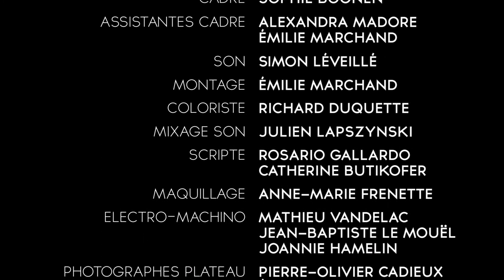RECLUS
Synopsis Reclus :
Avec l'aide d'une Psychologue, Christian tente de retrouver sa mémoire perdue, mais plus il avance dans sa recherche plus il risque de se perdre dans les méandres de son esprit.

Synopsis:

By means of a Psychologist, Christian tries to find his lost memory, but more he moves forward in his search(research) more he risks to get lost in the meanders of his spirit.

Acteurs
Alexandre Dubois
Floriane François
Guy Blanchard

Réalisation
Rémi Couturier

1 er  Assistante Réalisateur
Mylene Madore

Co-Producteur
Rémi Couturier
Thomas Couturier
Mylène Madore
Alexandre Thépin

Rémi Couturier

Richard Duquette

Cadreuse
Sophie Boonen

Assistante caméra
Alexandra Madore

Son
Simon Léveillé

Montage
Émile Marchand

Coloriste
Richard Duquette

                            (departementduson.ca)
Scripte
Rosario Gallardo
catherine Butikofer

Electro-Machino
Mathieu Vandelac
Jean-Baptiste LE MOUËL
Joannie Hamelin

Pierre-Olivier Cadieux
Émile Marchand

Assistants Productions
Margaux Souveste
Alexandre Thépin
Floriane François